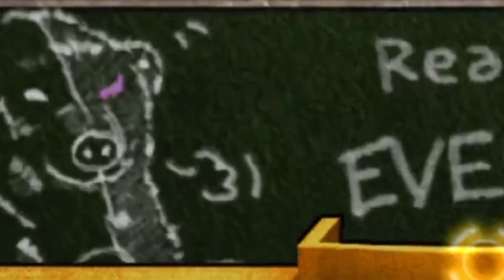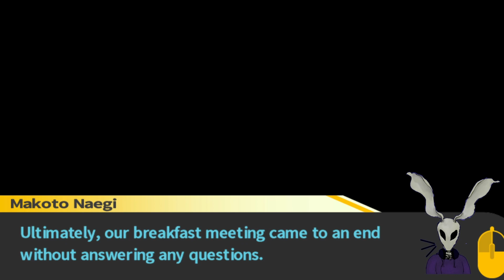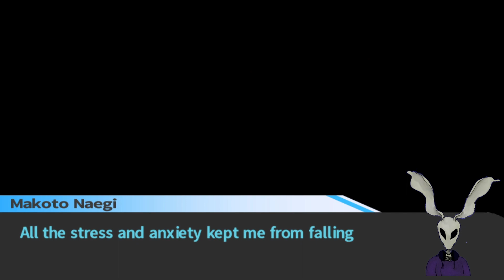Danganronpa Pt11 Byakuya is Missing, But I Just want to Explore and Gamble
My addiction has started, and I finally got to explore. Oh yeah... Byakuya is missing, but that doesn't matter.